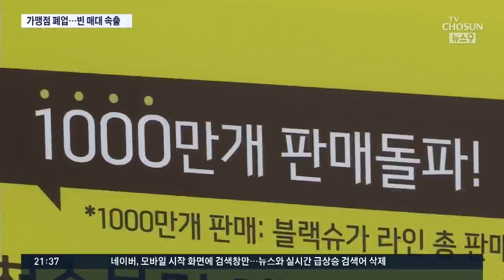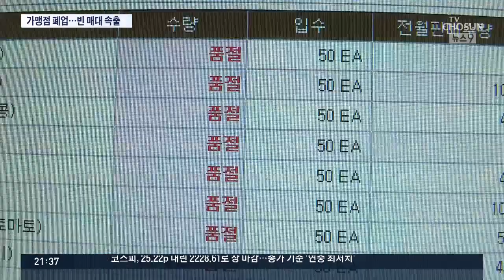1세대 로드숍 화장품 '스킨푸드'의 몰락…결국 법정관리 신청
한 때 15개 나라에 진출할 정도로 잘 나갔던 화장품 브랜드 '스킨푸드'가, 법정관리를 신청했습니다. 올 들어서는 화장품을 만들지도 못할 만큼 상황이 나빠졌다고 합니다. 1세대 로드숍 브랜드가 왜 이렇게 몰락했는지, 보도합니다.